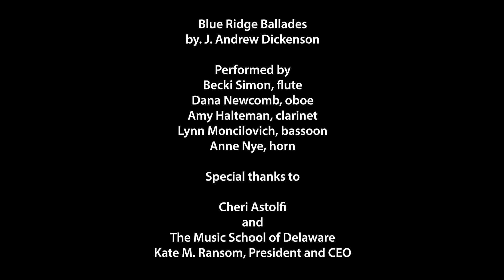Dandelion Wine (Woodwind Quintet) from Blue Ridge Ballades by J. Andrew Dickenson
Blue Ridge Ballades (Woodwind Quintet Version)
by J. Andrew Dickenson

I. Dandelion Wine
II. McAfee’s Morning
III. Rabbit Hole Jamboree
IV. A Hammock Under the Willow Tree
V. A River is Dreaming
VI. After Hours on the Dogwood Express

Performed by
Becki Simon, flute
Dana Newcomb, oboe
Amy Halteman, clarinet
Lynn Moncilovich, bassoon
Anne Nye, horn

People have frequently heard me say that when I was growing up, the only thing I wanted was to get out of the small Virginia town I lived in for almost 18 years. But as I’ve gotten older, I’ve come to appreciate all the wonderful things that the area had to offer: the friends I made, the close-knit community, my supportive parents, and of course, the beautiful landscape of rolling mountains and gorgeous skies. As a teenager, I spent many days hiking and biking on the mountain sides, and even now, when I go back to see family and friends, I never feel a visit is complete unless I’ve spent some time outdoors.

This music is an homage to these wonderful memories. Along with wanting to leave the area, you could also hear me criticizing the folk music that was a staple of the small town. But as much as I complained, I secretly enjoyed the music and the history that it encompasses. In these Blue Ridge Ballades, you’ll hear echoes of those melodies, and perhaps even a quote or two (sometimes intentional, sometimes not).

If you’ve never spent time in or around the Blue Ridge Mountains, you should make it one of your destinations. They are a unique place to experience, with a lot of natural beauty and wildlife. I hope you enjoy this humble homage, and hopefully this music will be a small representation of the splendor you can find in the area.

Eric Bostic - Audio Engineer
Kyle Braune - Videography
J. Andrew Dickenson- Producer